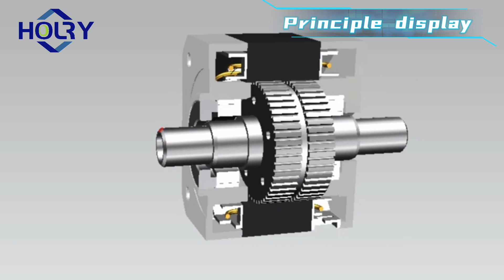HOLRY High quality Screw motor feel free to consult us at any time.😊